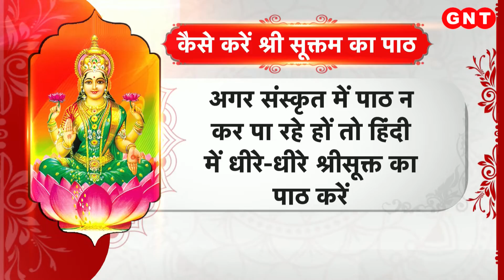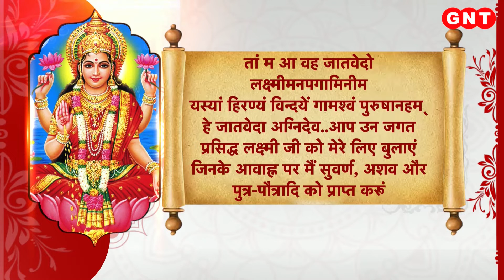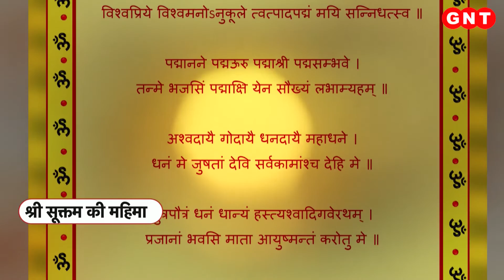किन स्थितियों में करें श्रीसूक्त का पाठ, जानें श्री सूक्त के पाठ की विधि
श्रीसुक्त के 16 श्लोक आपको देवी लक्ष्मी की अपार कृपा दिला सकते हैं. आपको धन और संपत्ति की देवी मां लक्ष्मी का वरदान मिल सकता है. शुक्रवार को मां लक्ष्मी का दिन माना जाता है. कहा जाता है कि इस दिन देवी की आराधना कर उनसे धन-संपत्ति, यश-वैभव का वरदान पा सकते हैं. अगर आप श्रीसूक्त का पाठ रोज नहीं कर सकते तो हर शुक्रवार को ये पाठ करें.